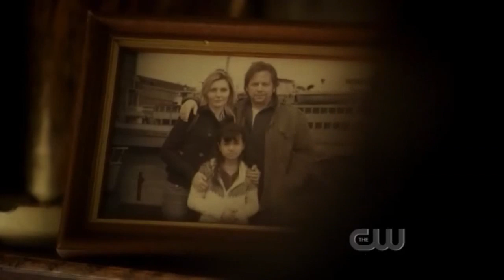Nikita 1x01 - Pilot - "It ends, now."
When she was a deeply troubled teenager, Nikita (Maggie Q, "Mission Impossible III") was rescued from death row by a secret U.S. agency known only as Division, who trained her as a spy and assassin. Nikita was eventually betrayed by the only people she thought she could trust. Now, after three years in hiding, Nikita is seeking retribution and making it clear to her former boss, Percy (Xander Berkeley, "24") and her former friends Michael (Shane West, "E.R.") and Birkhoff (Aaron Stanford, "X-Men: The Last Stand) that she will stop at nothing to expose and destroy their covert operation. Division continues to recruit and train other young people, among them Jaden (Tiffany Hines, "Bones") and Thom (Ashton Holmes, "Boston Legal"), erasing all evidence of their former lives and turning them into cold and efficient killers. One of these new recruits, Alex (Lyndsy Fonseca, "Kick-Ass") is a beautiful girl with a violent past and a story not so different from Nikita's. The recruits all spend part of their training with Amanda (Melinda Clarke, "The O.C."), a master manipulator who can turn any ugly duckling into a swan and any bleeding heart into a killer. Danny Cannon directed the pilot written by Craig Silverstein.